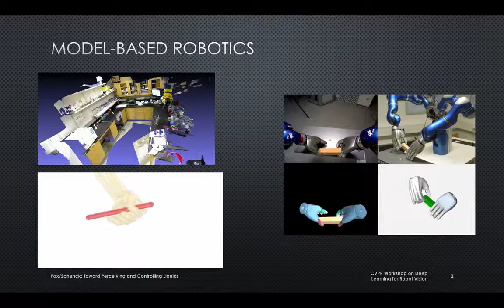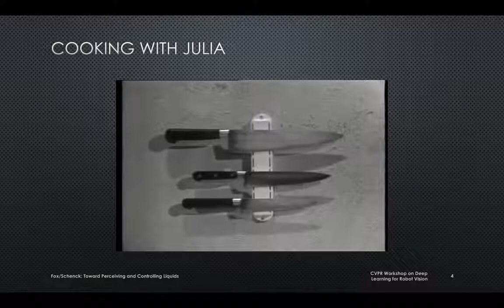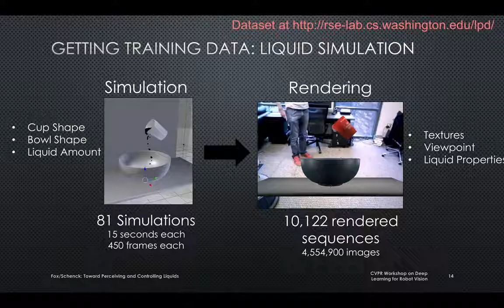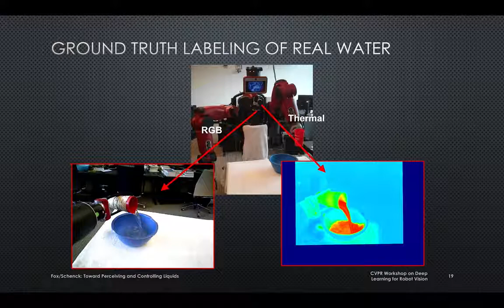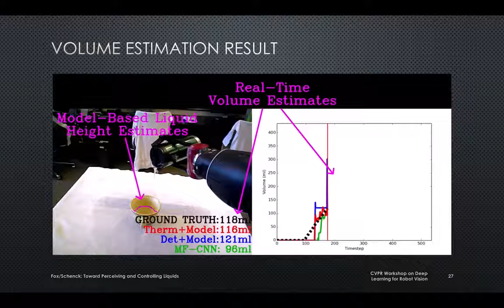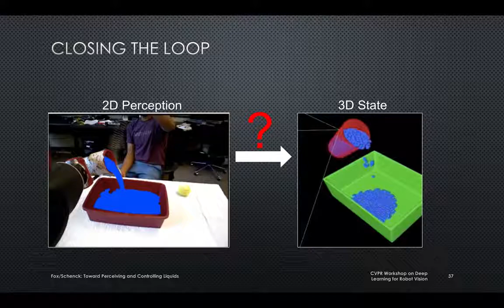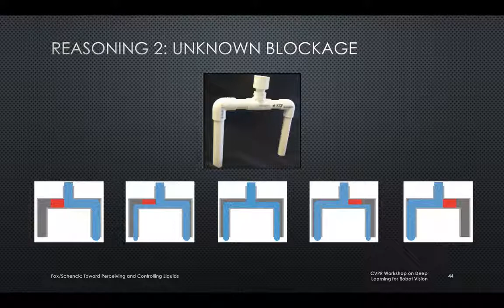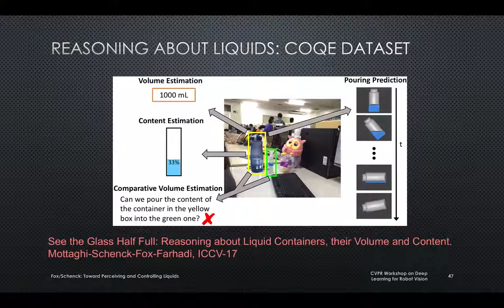Pouring and reasoning about liquids (Fox, Schenck: 2017, slides only)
This video shows slides presented by Dieter Fox at the CVPR 2017 workshop on Visual Understanding for Interaction.